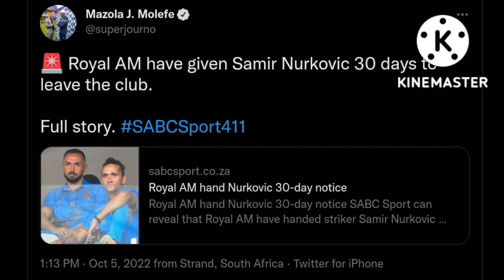Samir Nurkovic to return to Kaizer Chiefs | Royal AM drama | MamKhize | PSL News